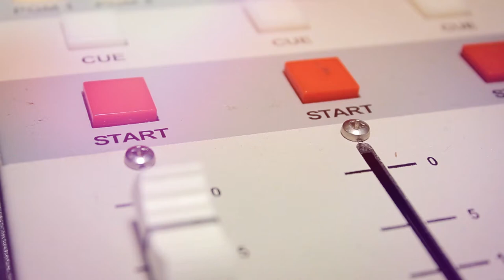What Safeco is Doing For The Independent Agent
In this episode of the Insurance Marketing Brain Dump Podcast, Keagan Henson of BriteBee and Chris Paradiso of Paradiso Insurance are at the Liberty Mutual Safeco Event to talk with Brooke Mcguire, the Evangelist for Specialty Lines at Safeco, about specialty insurance.

1. About Brooke | 1:01
Brooke's role at Safeco is to help build the brand and voice for specialty products like: boat, RV, classic cars, and more. She evangelizes about the value of the specialty customer and how independent agents can stand out in a crowded market. Brooke sometimes goes to agent meetings and presents to agents, but she also develops email and social media marketing campaigns. She developed a very helpful infographic to talk to agents about the value of a specialty customer. The retention and referrals of a specialty client is generally much longer and larger. Just by looking at a specialty customer you can financially benefit your top line and bottom line.

2. Getting into the Specialty Lines | 4:30
There are a few easy ways to get into the specialty market. For example, if you own or are passionate about a classic car, boat, or other specialty vehicle, you can network with individuals that share the same passion to help grow your personal and commercial line of business. Building a connection with one person in the specialty market with more often than not lead to connecting with multiple people. Your initial connection may potentially refer multiple other customers to your agency. Tapping into certain niches will allow you to grow exponentially.

3. How to Reach Specialty Customers | 7:11
An easy way to reach these people is to start on LinkedIn and Twitter! find these people through hashtags and searches and try to connect with them there. Social media is a very easy way to connect with billions of people. Other tools like direct mail and email campaigns can be effective. Another effective way to connect is to knock on dealership doors and walk around car shows. There are plenty of opportunities to see and be seen.

4. What is Safeco Doing for the Independent Agent? | 11:51
Safeco is the carrier champion for independent agents. Every tool and product that they offer is a great product. There are lots of ways that Safeco gets these products to agents and customers. Safeco offers the most programs and benefits which is why independent agents develop relationships with them. Brooke emphasizes the importance of thinking differently about your business and evolving. Having multiple ways to connect with your customers on a personal level is very important.